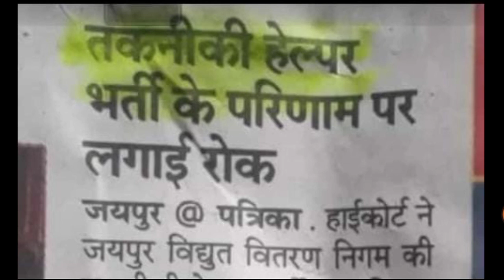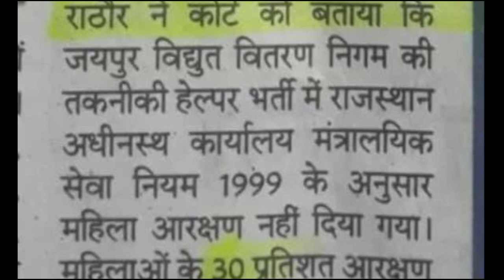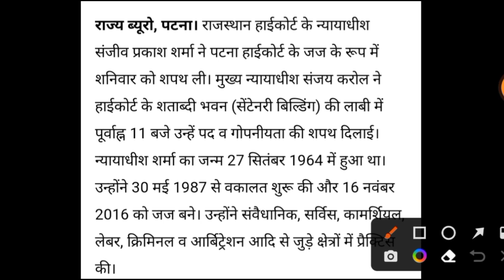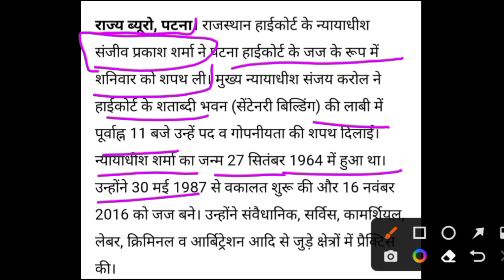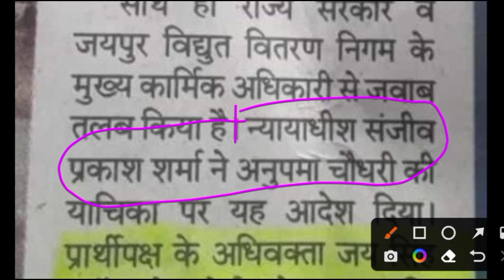टेक्निकल हेल्पर भर्ती परिणाम पर हाइकोर्ट रोक ?||सच या झूठ|प्रूफ के साथ सटीक विश्लेषण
Techinical Helper
technical helper New Update
technical helper results 2022
technical helper New update Today
jvvnl results 2022
Technical helper Answer key
Technical helper latest news
jvvnl technical helper
VS knowledge Electrical
First India News Today
NEW 24